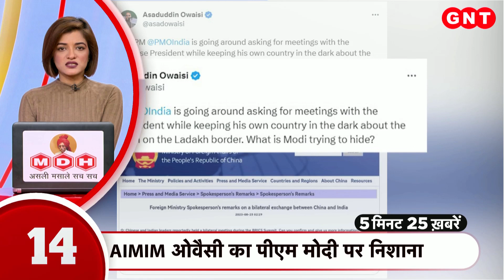World Championships: Neeraj Chopra ने फेंका सीजन का सबसे बेस्ट थ्रो, देखें खबरें और भी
बुडापेस्ट में चल रहे वर्ल्ड एथलेटिक्स चैंपियनशिप में गोल्डन ब्वॉय नीरज चोपड़ा ने शानदार प्रदर्शन किया. पहले ही थ्रो में फाइनल के लिए क्वॉलिफाई कर लिया. नीरज चोपड़ा ने 88.77 मीटर का भाला फेंका जो सीजन का सबसे बेस्ट थ्रो है. नीरज चोपड़ा ने पेरिस ओलंपिक के लिए भी क्वालिफाई कर लिया. देखें खबरें और भी.